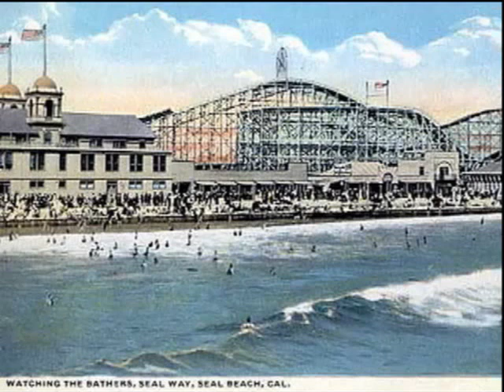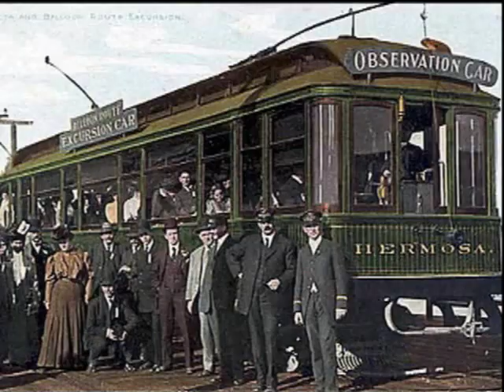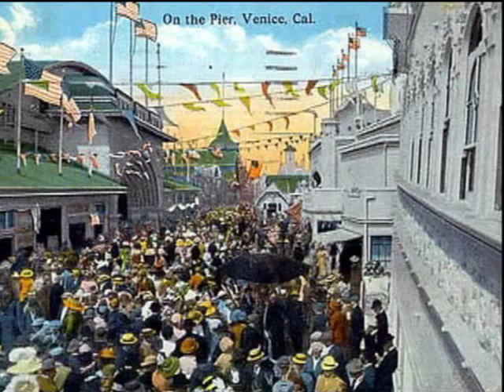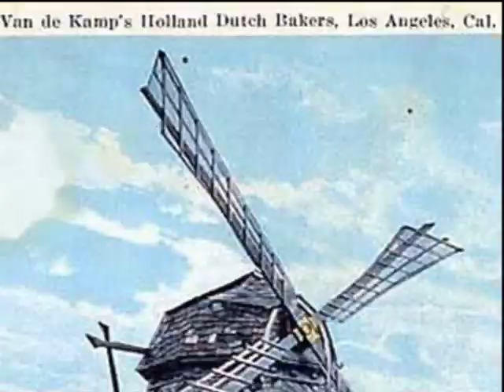Southern California Penny Postcards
Penny Postcards from early Southern California.